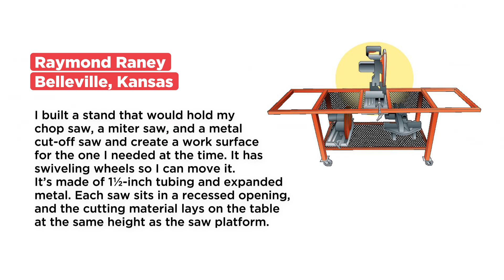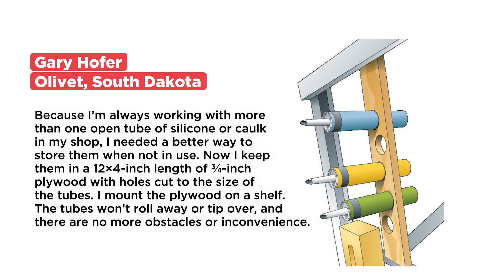The best All Around the Farm ideas for 2022 | Successful Farming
Farmers are true problem-solvers and inventors. See some innovative solutions in this All Around the Farm video.

To submit an idea to All Around the Farm, fill out this form:

Successful Farming’s All Around the Farm videos feature ideas from farmers that can help you save time, money, and labor. These farmer inventions include practical ideas for farm shops, tools, equipment, and more.